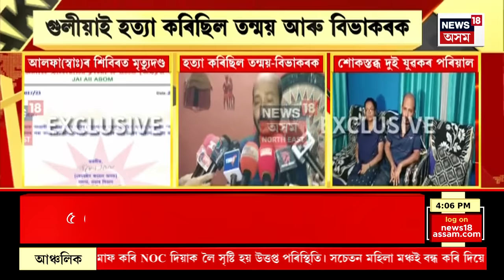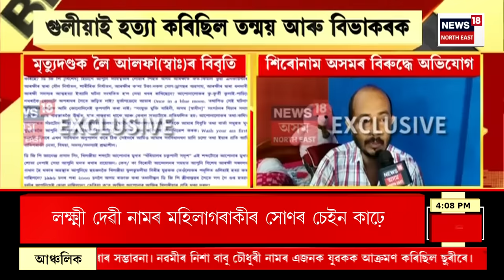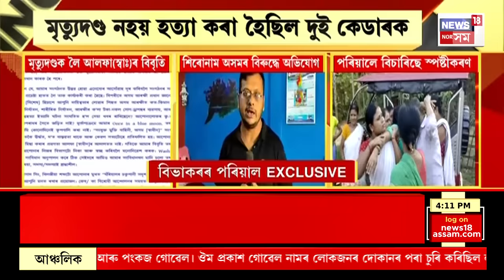EVENING NEWS : আলফা স্বাধীনৰ শিবিৰত পুনৰ কেডাৰক মৃত্যুদণ্ডৰ খবৰ | Capital Punishment in ULFA(i)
EVENING NEWS | আলফা স্বাধীনৰ শিবিৰত পুনৰ কেডাৰক মৃত্যুদণ্ডৰ খবৰ
0:00 Intro
9:16 ULFA ত যোগদান কৰা Sivasagar ৰ অঞ্জু শইকীয়া ওৰফে ডালিমী দত্তৰ আজিও সন্ধান নাই